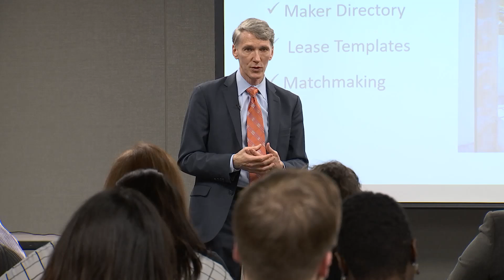Made in Fairfax - Encouraging Craft Manufacturers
To help encourage more craft manufacturers set up shop, Fairfax County conducted a study that included recommendations on how to help these small businesses.